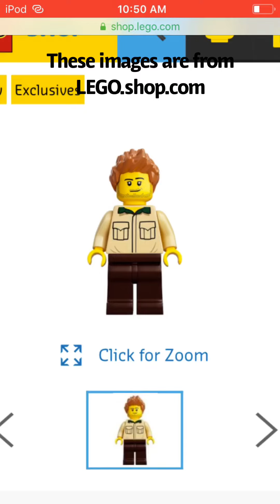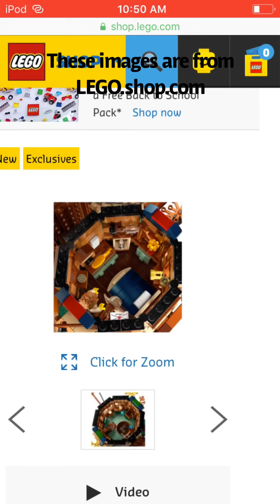New LEGO Ideas set! Is it good?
Song is outro: Ninjago: Wicked Whip